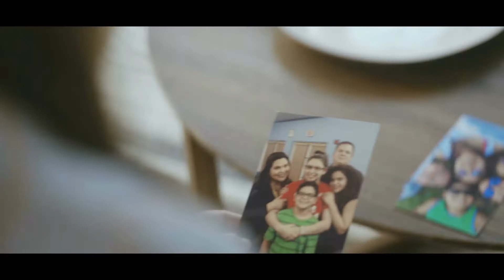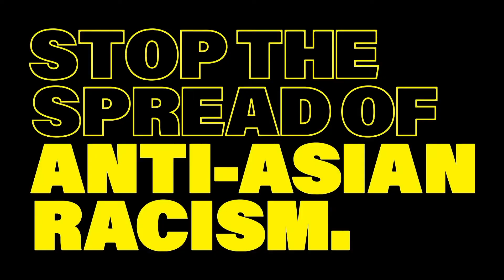COVID-19 Talk with Local Health Authorities (#32)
Recorded: 11/12/20

Thanks to the Houston Health Department, HTV Houston Television has been taking part in a series of Facebook Live talks about COVID-19 with local health authorities.

Each episode is moderated by Stephen Williams, the Director of the Houston Health Department (HHD).

The guests are Dr. David Persse, who is the Public Health Authority for HHD, and Dr. Umair Shah, the Executive Director of Harris County Public Health.

COVID-19 Talk airs on Facebook Live on Thursdays at 9 AM.

Replays are shown on HTV Houston Television on Sundays (at 7:00 AM/PM) and Tuesdays (at 8:30 AM/PM).